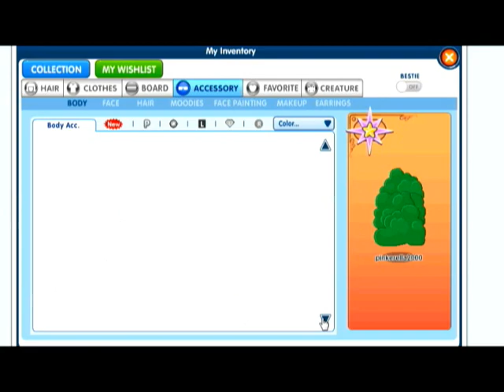Playing a Fantage Fashion Show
P R O G R A M S  U S E D:
-XP Paint (photo editor),
-Paint.net (photo editor),
-Hypercam 2 (video recorder)